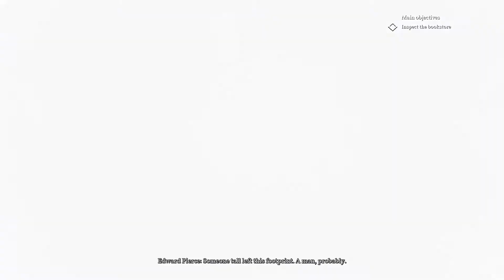Call of Cthullu - Playthrough - part 6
Ladies and gents i welcome u to my Part 6 of my full playthrough of Call of Cthullu one of the new tittles that came out this year.
I know im a bit late to the party with this coz theres loads of vids on this game already but im a big fan of Lovecraft stories so here we go entering the madness...